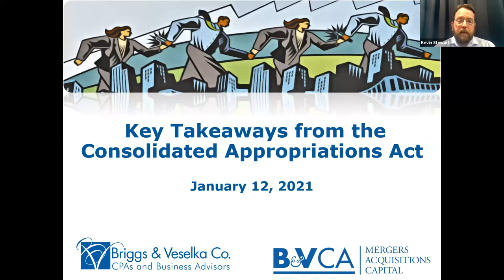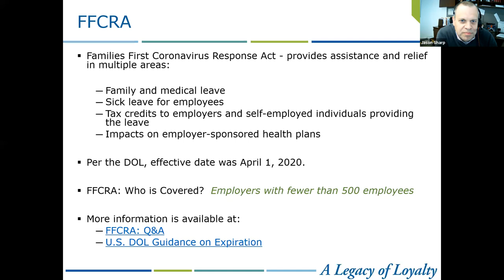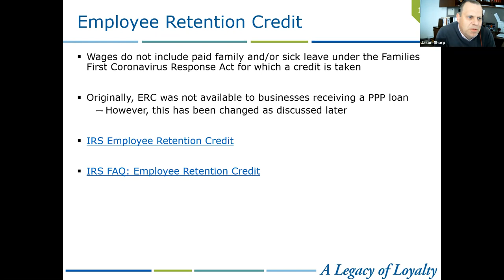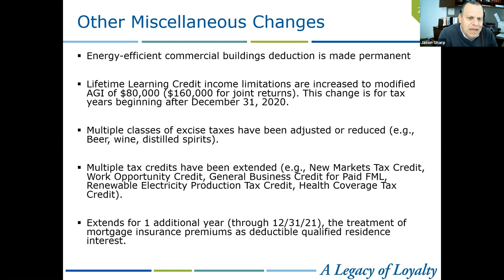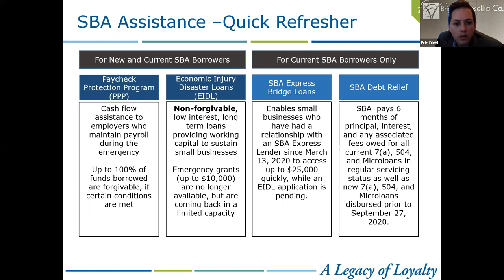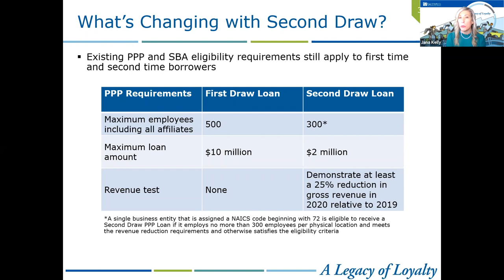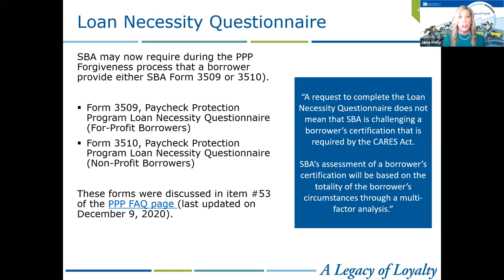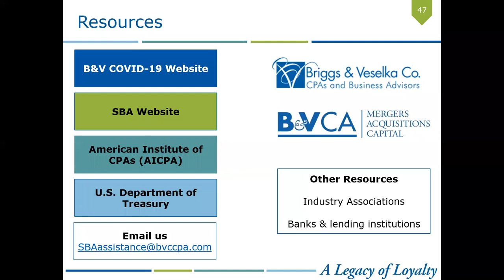Consolidated Appropriations Act - Key Takeaways from the Relief Act